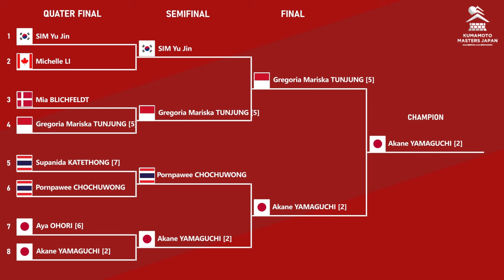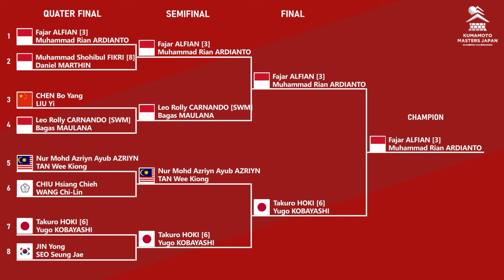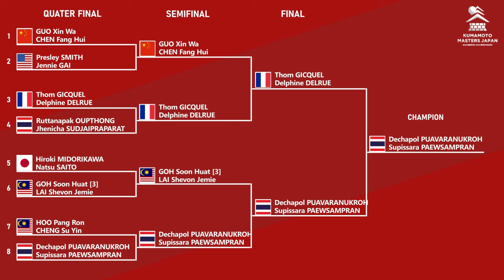HASIL LENGKAP FINAL KUMAMOTO MASTERS JAPAN 2024. 𝗜𝗡𝗗𝗢𝗡𝗘𝗦𝗜𝗔 𝟭 𝗚𝗘𝗟𝗔𝗥 𝟭 𝗥𝗨𝗡𝗡𝗘𝗥 𝗨𝗣